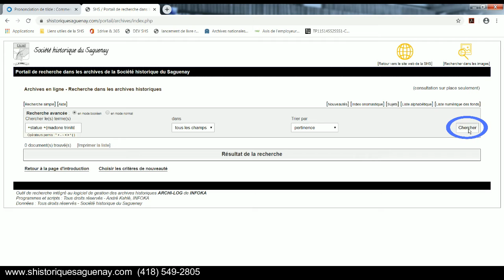Recherche avancée : les parenthèses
Ce webinaire vous présente les divers outils de recherche disponibles en ligne sur le site de la Société historique du Saguenay, un bon moyen de s'initier à la recherche aux archives! Bon visionnement.